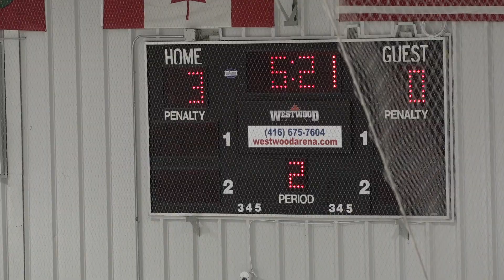Highlights: Newmarket Hurricanes @ Toronto Patriots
OJHL: Newmarket Hurricanes @ Toronto Patriots. Saturday September 23, 2017.  Westwood Arena. Camera Operator is Steve Colterman. Play by Play Commentating by Anthony Regan.

Amazon Links - CANADA
- Sony PXW-X70 Professional Camcorder
- Sony PXW-X70 Battery / charger
- Sandisk Extreme Pro 64GB
- Benro Tripod - Aero 4
- Go Pro Hero 5
- Audio Technica Short Shotgun Mic
- Manfrotto Camera Bag
- Digiflex 25' Microphone Cable